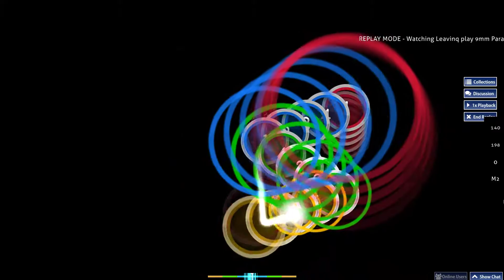Inferno [The Eclipse] EZ 100% SS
decent